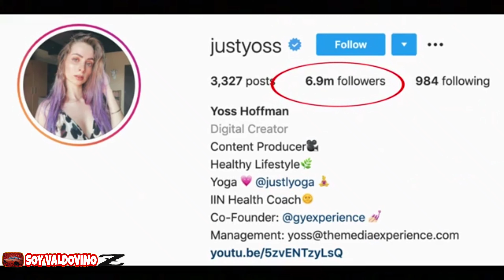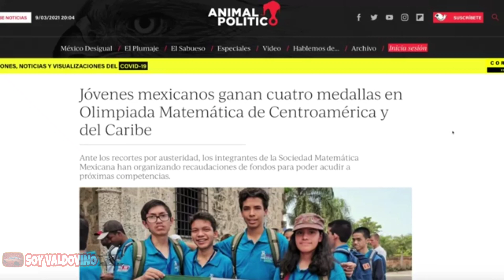Los YouTubers que no debes seguir /Markitos Toys/ Diego Saúl/.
Video únicamente Reacción.

escribe tu opinión